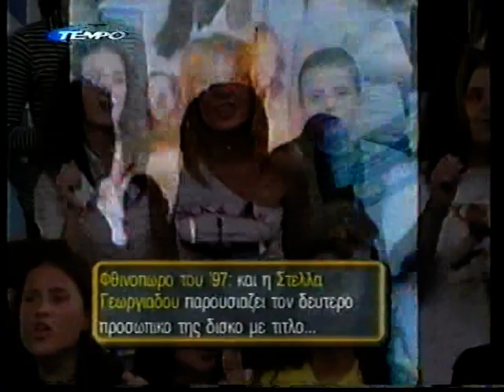Stella Georgiadou/Στέλλα Γεωργιάδου - Έχω κακό σκοπό (2001)